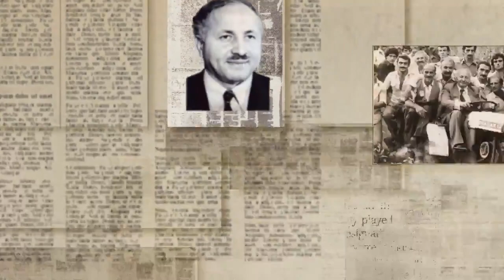Akşener: Ömer'in yolunda Atatürk’ün izinden ayrılmayacağımıza söz veriyoruz!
İyi Parti Genel Başkanı Meral Akşener, sosyal medyadan bir video paylaşarak "Ömer'in yolunda Atatürk’ün izinden ayrılmayacağımıza söz veriyoruz!" dedi.

"Tarih boyunca sana kalan mirası bir düşünsene" cümlesiyle başlayan videoda, İslam tarihindeki önemli kişiliklerden başlayarak, Türkiye'nin yakın siyasi tarihine damgasını vurmuş çeşitli isimler anıldı.

'Ömer'in Yolu' isimli videoyu Akşener, "Milletimize adil ve hür bir yaşam sunmak, memleketimize huzur ve bereket getirmek için çok çalışacağız. Bu kararlılıkla, ÖmerinYolunda Atatürk’ün izinden ayrılmayacağımıza söz veriyoruz!" notuyla paylaştı.